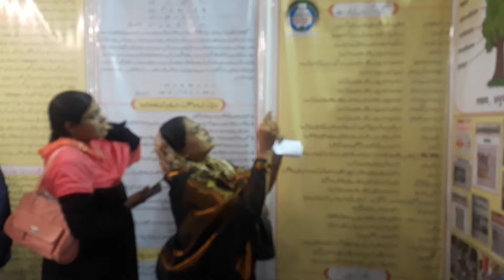FIRST URDU SHIKSHANACHI WARI STALL NO 10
SOLAPUR SOCIAL ASSOCIATION URDU PRIMARY SCHOOL, SOLAPUR